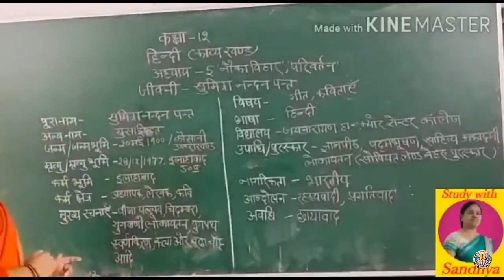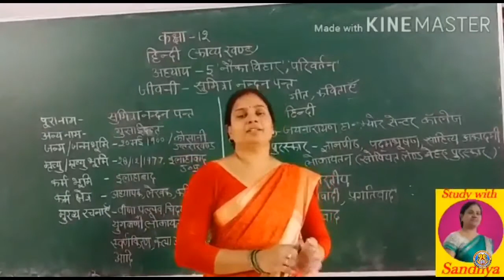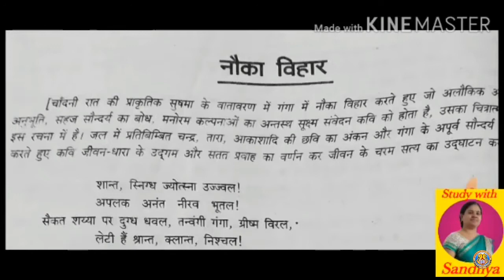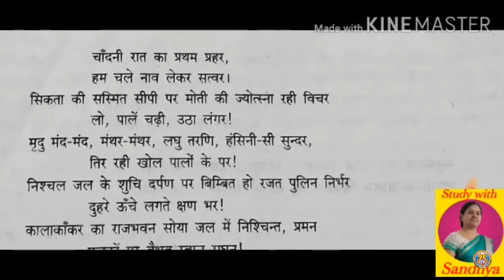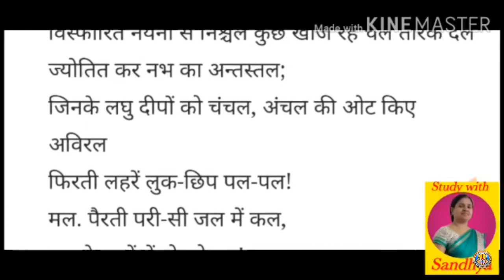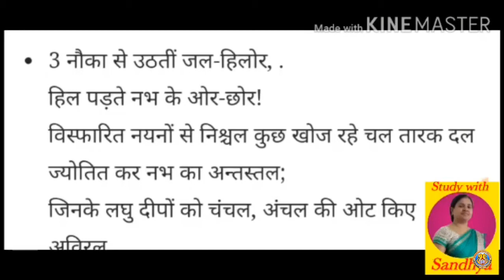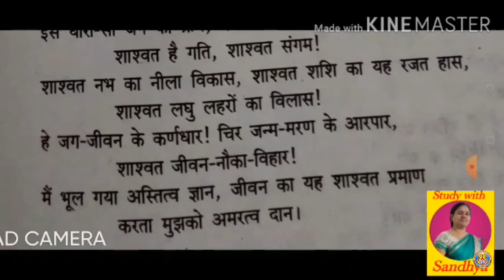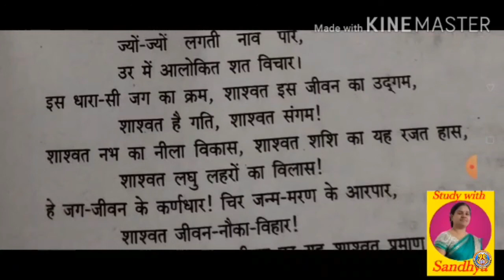Class XII Hindi Chapter 5 By Mrs Sandhya